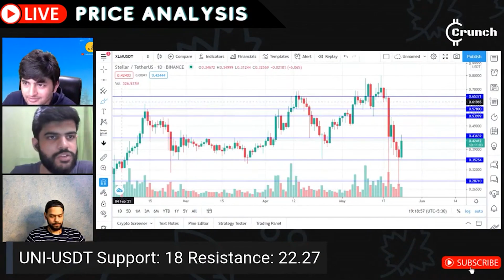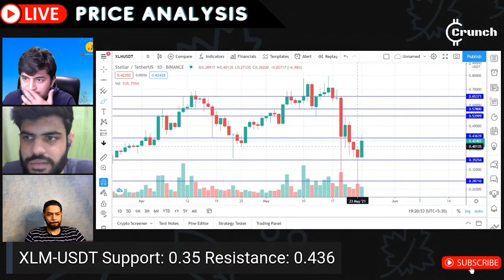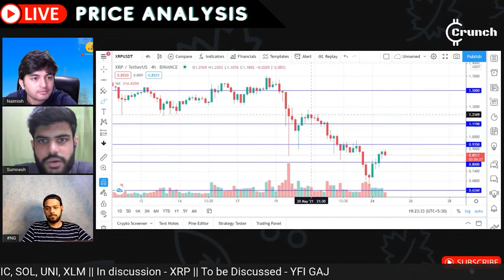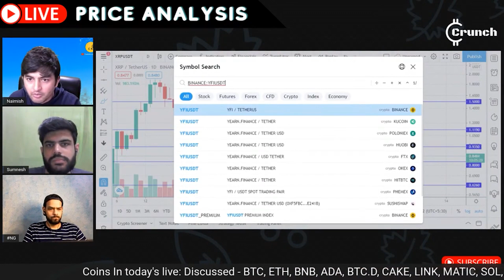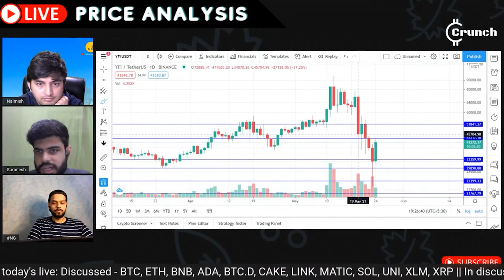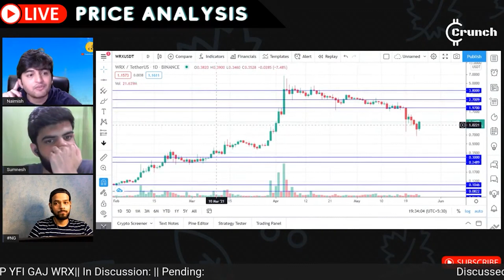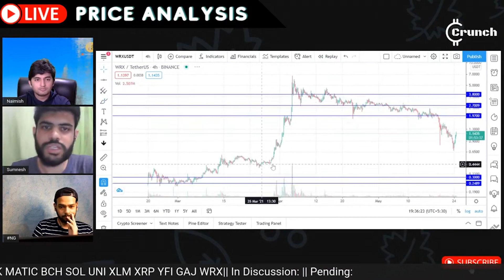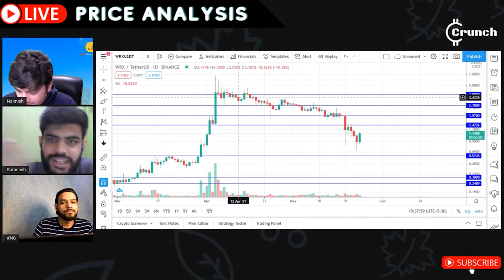Price Analysis of XRP(XRP), Stellar(XLM), Yearn Finance (YFI), WazirX (WRX) || MAY 24, 2021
his is a short clip of XRP(XRP), Stellar(XLM), Yearn Finance (YFI), WazirX (WRX) Price Analysis from the original Live stream